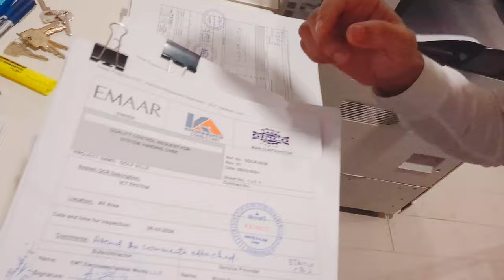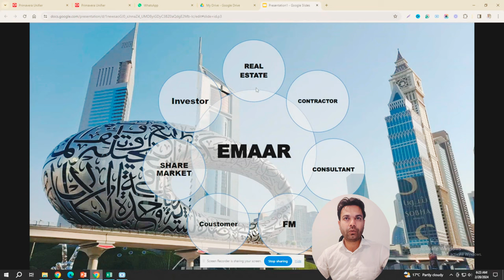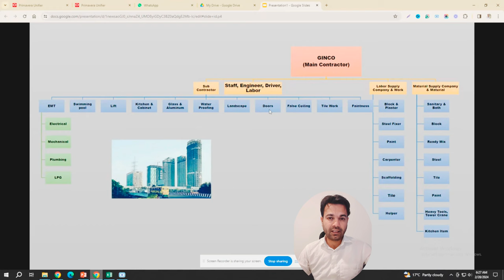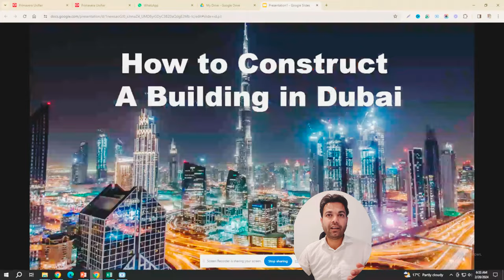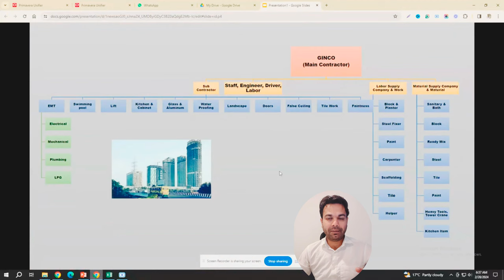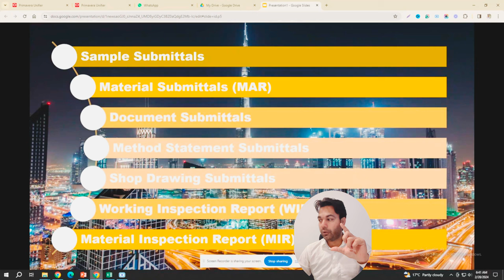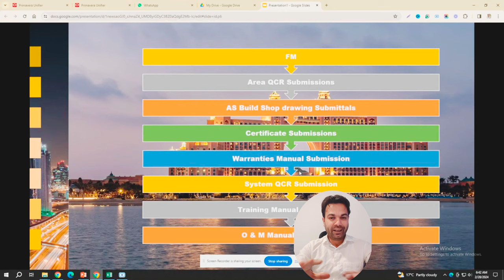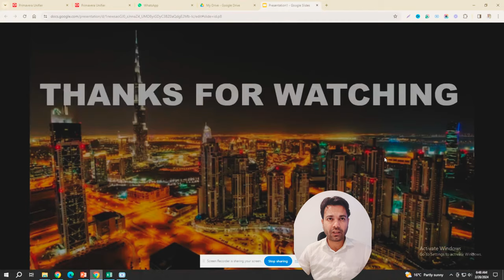দুবাই কন্সট্রাকশন ব্যবসা টাকার খেলা | Secrets of Dubai Construction Business | Capital of UAE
Do you want to start a construction business in Dubai? Discover the endless opportunities in the capital of UAE, with its booming real estate market and rapid development. Watch this video to learn more about the construction industry in Dubai and how you can tap into this lucrative market. From building iconic skyscrapers to luxury homes, there's no limit to what you can achieve in the world of construction in Dubai.
seven emirates of Uae, get your guide Dubai, Oli oli Dubai, Palm Jebel Ali, port Rashid,
Four Seasons Jumeirah, Jumeirah Hotel Dubai, Caesars Palace Dubai, ritz Carlton jbr,
Dubai holidays, Jumeirah Beach Hotel Dubai, Desert Safari Dubai,
Waldorf Astoria Palm Jumeirah, Four Seasons Resort Dubai at Jumeirah Beach, Dubai Creek,
Waldorf Astoria Dubai Palm, Sofitel the Palm Dubai, Jumeirah Beach, five Dubai,
Waldorf Astoria Dubai Palm Jumeirah, Avani ibn Battuta Dubai Hotel, Creek Harbor, Best Desert Safari Dubai,